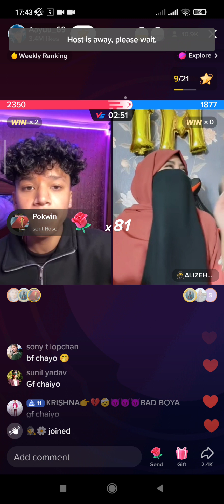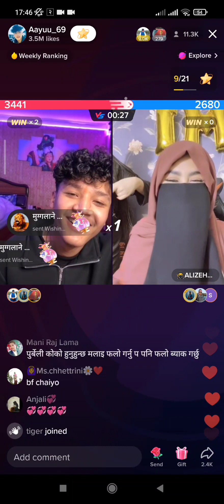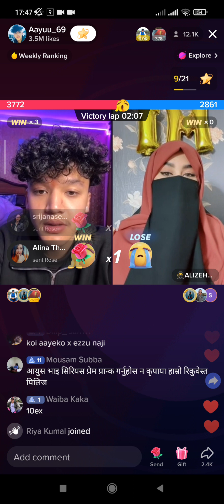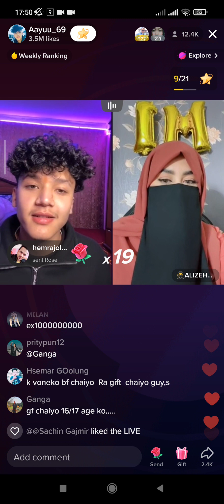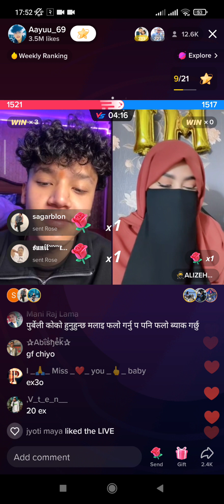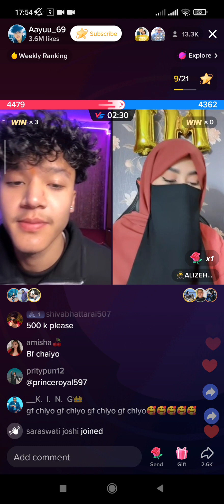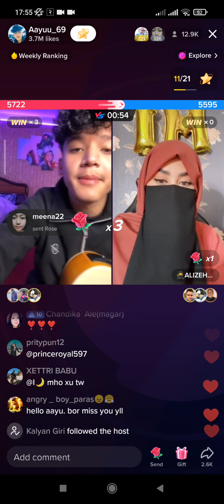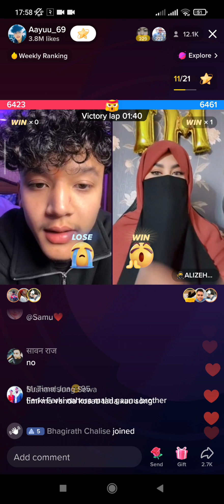aayuu आयुष र एलिजा मीठा कुरा गर्दै